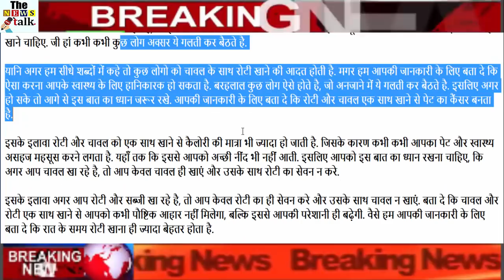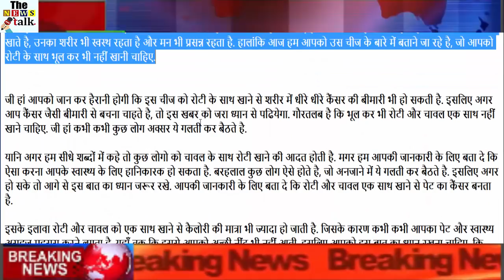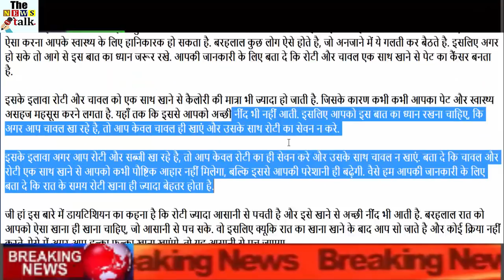रोटी के साथ गलती से भी न खाएं यह चीज, वरना हो सकता है पेट का कैंसर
The energy that the person's body receives from eating the bread of the house can never be found by eating outside food. Now there is no doubt that the food of the house is more nutritious and clean than the outside food. However, in today's times people prefer to eat out of food instead of eating at home.

But let us tell you for information that sometimes outdoor health may also be harmful to health. The same people who eat the bread of the house, their body remains healthy and the mind is also happy. However today we are going to tell you about something that you should not even forget with bread.

Yes, you must be surprised to know that by eating this thing with bread, there can also be a cancerous disease in the body gradually. So if you want to avoid the disease like cancer, then you will read this news carefully. It is worth noting that even after forgetting, the bread and rice should not be eaten together. Yes, sometimes some people often make this mistake.

That is, if we say in simple words, some people have a habit of eating roti with rice. But let us know for your information that doing so may be detrimental to your health. There are some people like Barhalal, who inadvertently make this mistake. Therefore, if possible, keep this matter in focus. For your information, tell that stomach cancer is caused by eating roti and rice together.

Apart from this, eating roti and rice together increases the calorie intake. Which sometimes causes your stomach and health to feel uncomfortable. Even this does not help you to sleep well. That is why you should take care of that, if you are eating rice, you should eat only rice and not eat roti with it.

Apart from this, if you are eating roti and vegetables, you should eat only roti and not eat rice with it. Explain that eating rice and bread together will never give you nutritious food, but it will only increase your problems. Well, let us tell you that it is better to eat bread at night.

Yes, the dietician says that bread is digested more easily and eating it also provides good sleep. You should eat such food on a brahalal night, which can be easily digested. That is why after eating that meal you fall asleep and do not take any action. In such a situation, if you eat lightly, it will be easily digested.

By eating the same rice, your stomach gets blown. Apart from this, if you consume rice at night, it takes a lot of time to digest. Even patients of diabetes should not eat rice. Along with this, patients of asthma should not eat rice too, as it causes them to blossom.